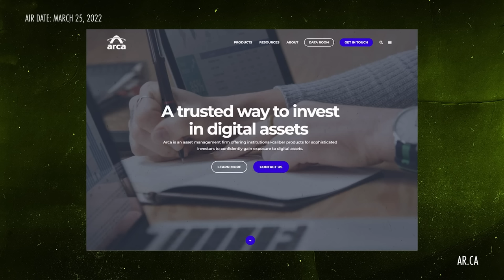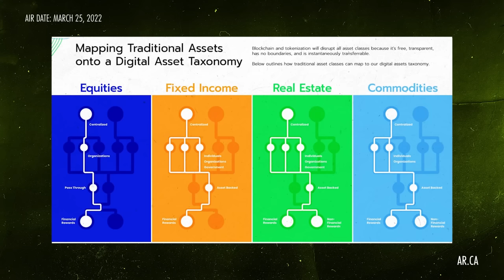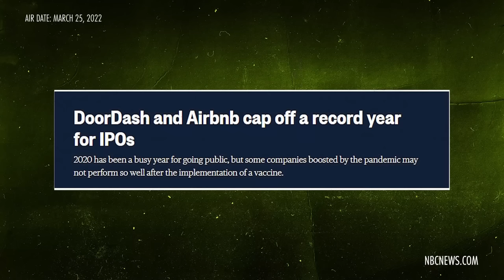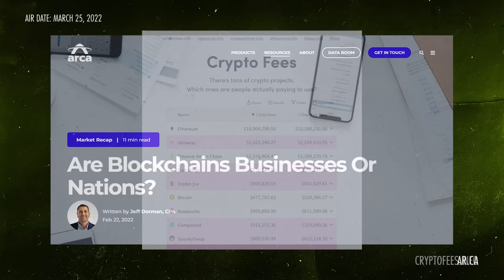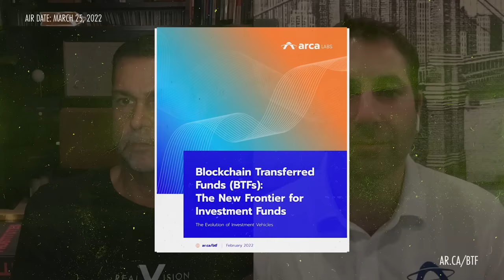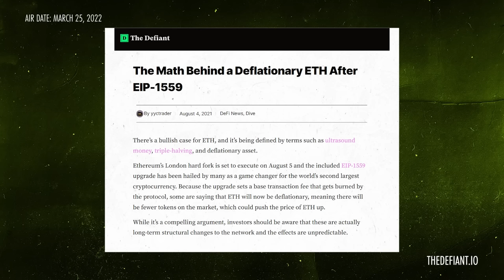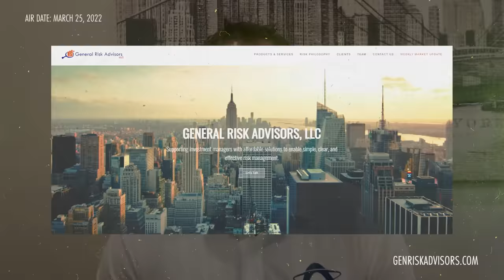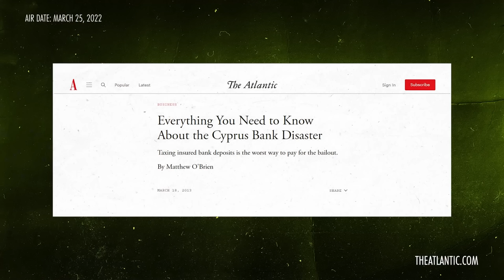What's Next For Digital Assets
Jeff Dorman, CIO of Arca, has built one of the leading digital asset hedge funds in the world by applying principles of value investing to crypto.

Most people, constrained by the narrative of “magic internet money,” don't think that kind of approach is possible. But, as Jeff and Raoul make clear, it's just that most investors lack the sophistication to see the efficacy. Jeff and Raoul talk about the future of tokenizing communities, creating new entries on firms’ balance sheets, and adding billions of dollars of value.

They also discuss the current market structure as well as how Jeff is putting his capital to work. The digital asset class is growing up fast, and it’s vital for those who want to avoid the usual pitfalls to learn from professionals who manage money in the space.

TIMESTAMPS & CHAPTERS

00:00:51
Background & Intro to Crypto
00:07:52
Different Strategies for Assessing Value
00:16:23
Tokenizing the World
00:24:14
Importance of Networks
00:30:10
Changing Business Structures
00:37:35
The Risk Curve
00:46:36
Is Crypto Correlated to Other Assets?
00:51:42
Geopolitical Risk & Bitcoin